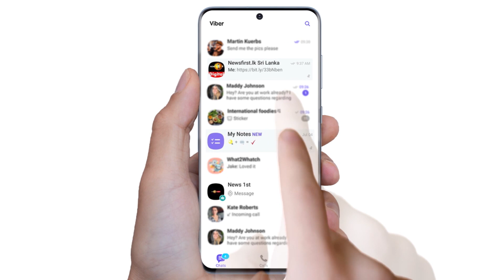තෙල් කාන්දුවීමක් සිදු වුවහොත් එය පැතිරීම පාලනය කළ හැකි ක්‍රම